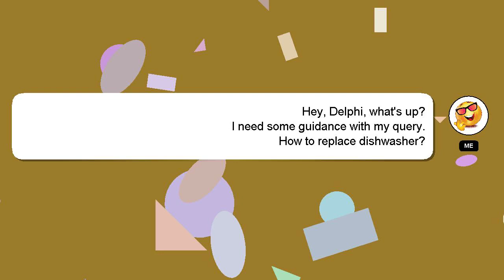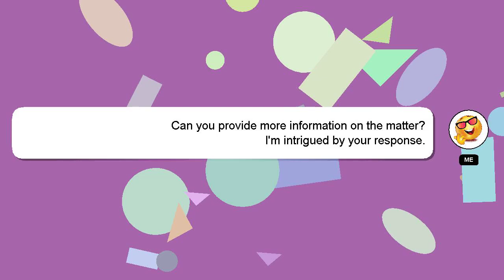How to replace dishwasher?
A quick introduction about me, Hello there, my name is Delphi. Let me help you with your questions. - How to replace dishwasher?

Let me know if you have more specific questions or concerns by leaving a comment or starting a chat. Your answer will be recognized and appreciated with a 'heart' from me.

*2 What we are experimenting :*